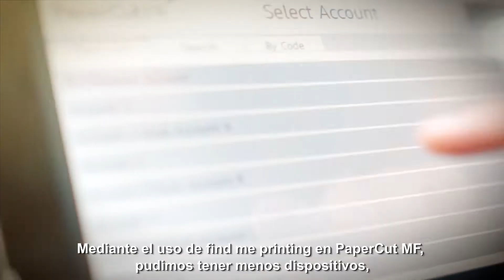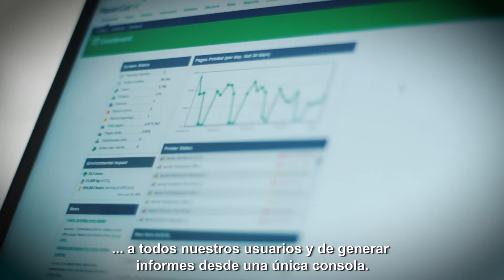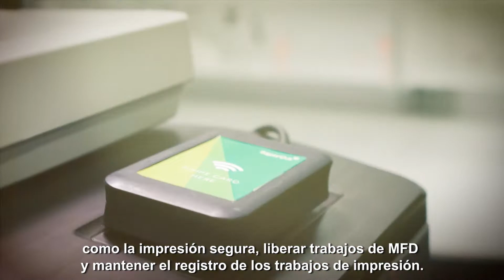Testimonio de PaperCut en Chicago School District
Director de Servicios de Tecnología en un distrito escolar con sede en Chicago, devoto de Edtech y Doctor en Educación en Tecnología de Instrucción, el Dr. R.J. Gravel habla de sus experiencias con la gestión de impresión.